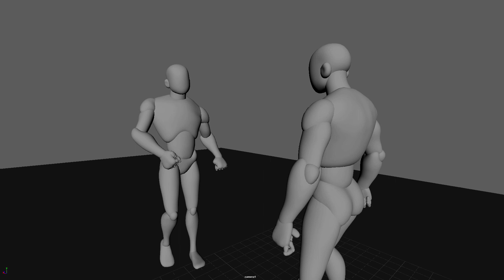Dodge To Punch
This is the first time I've done a 3d animation with more than one character on the screen. Got inspired by Orion's animation of Zelda punching the light's out of Link, which you can find here (reference)